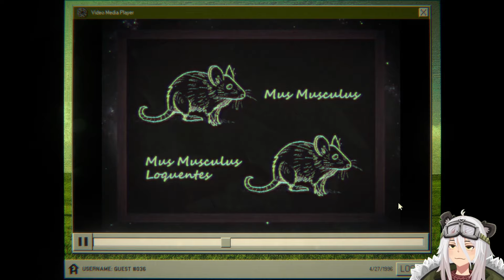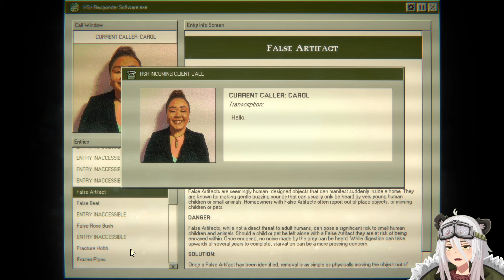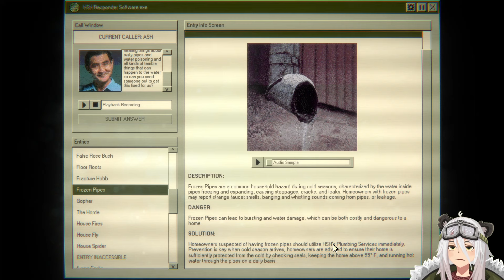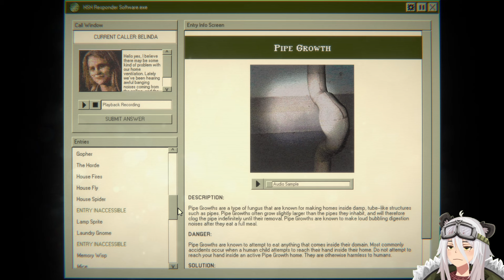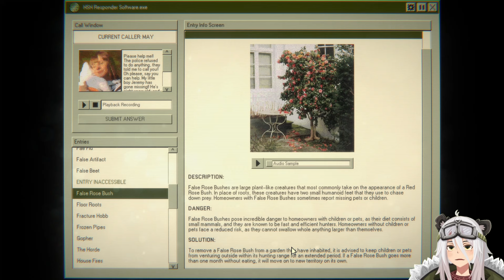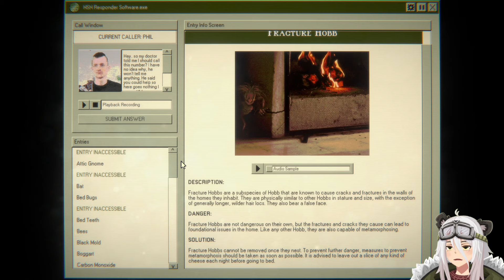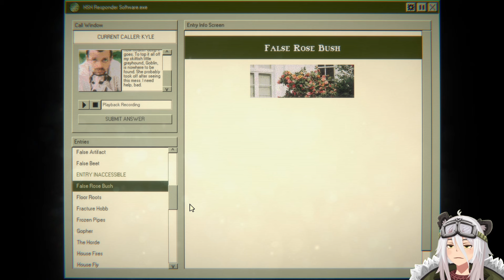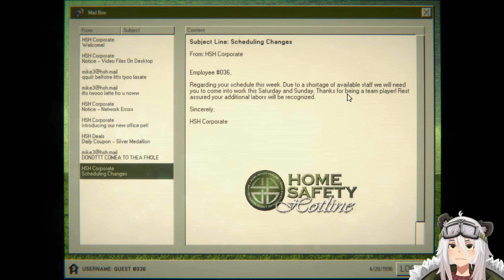At this point just burn your house down... | Home Safety Hotline | Part 2